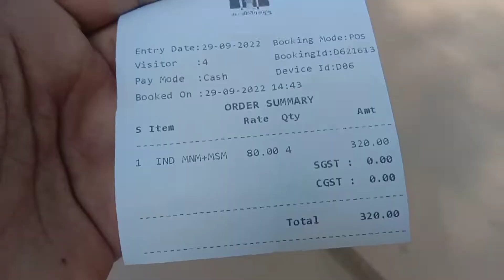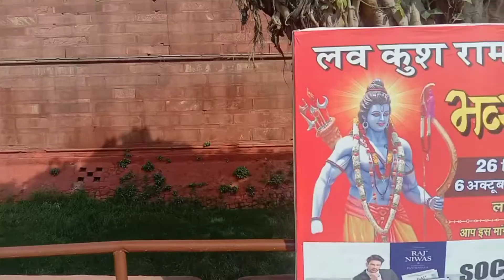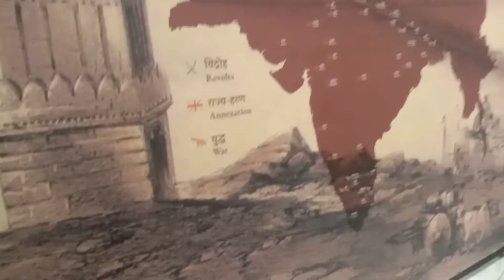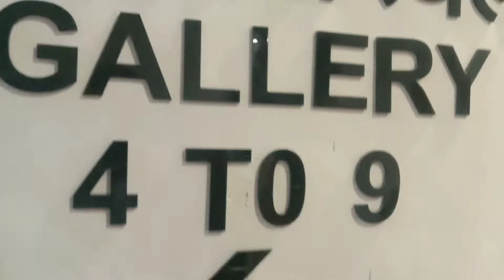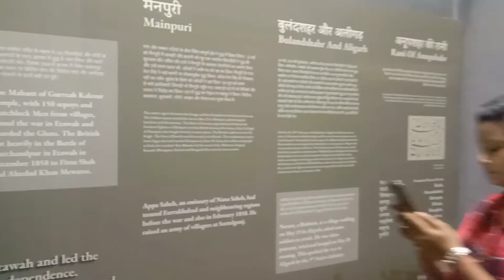Red Fort in New Delhi Day And Night view Dussehra Lal Qila vlog Chandni Chowk part1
Red Fort in New Delhi Day And Night view Dussehra special vlog in lal Qila Chandni Chowk,